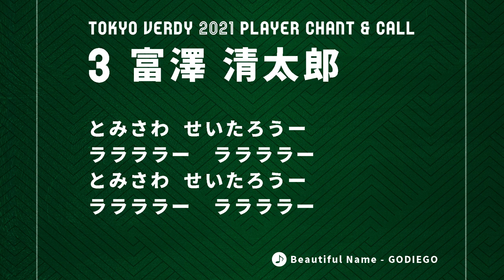No.3 富澤清太郎 東京ヴェルディ2021選手チャント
東京ヴェルディ2021選手チャント
No.3 富澤清太郎

とみさわ  せいたろうー
ララララー　ララララー